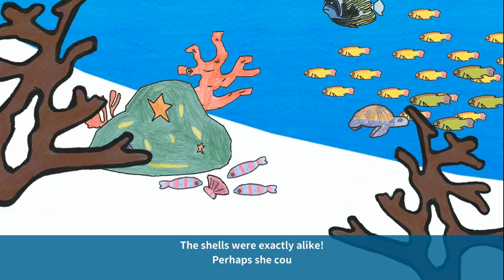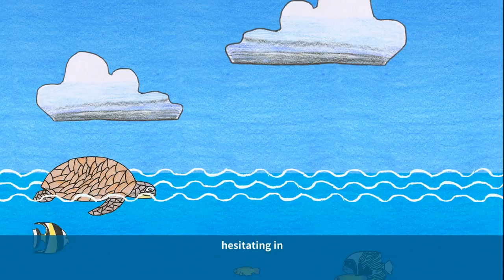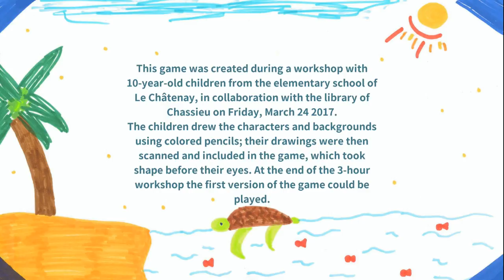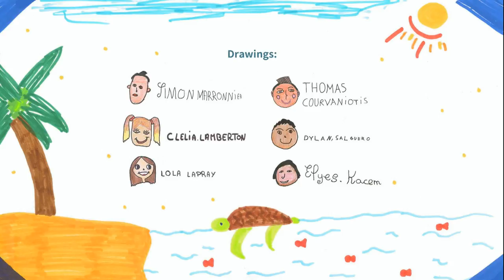Sango Tales - La caverna dei granchi - Proviamolo !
Oggi facciamo un gioco che e' un po' come una fiaba !
(Eventuali donazioni saranno investite sul canale per prendere nuovi giochi di cui fare gameplay o accessori hardware per migliorare tecnicamente i miei video .Sara' un gesto molto carino se qualcuno di voi lo vorra' fare ma nessuno si deve sentire in obbligo di farlo...i vostri commenti , i vostri grazie e la vostra compagnia sono gia' sufficienti. ma nel caso qualcuno lo facesse gliene saro' riconoscente e lo considerero' un attestato di stima che mi ispiri a fare sempre meglio!)
Alcuni video hanno un editing molto curato, altri un po' meno ma cerco sempre di tenere una certa costanza per portarvi tanti video ogni settimana. Fare video mi rende allegro e di buonumore e spero di trasmettervi questa felicita' che provo nel realizzarli.